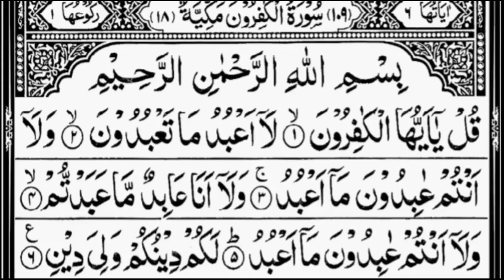SURAH AL-KAFIROON | Mishary Rashid Alafasy | H.D. Text